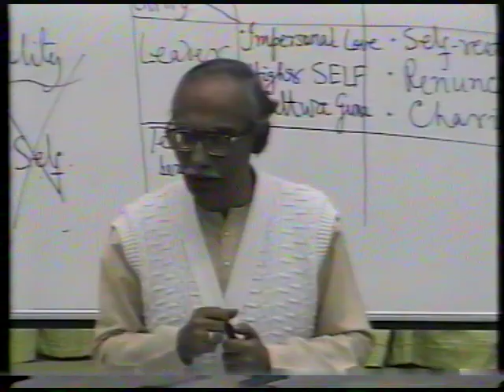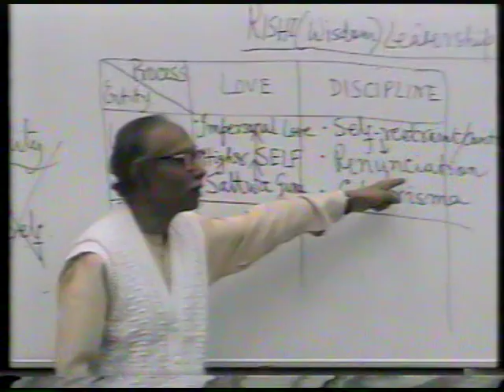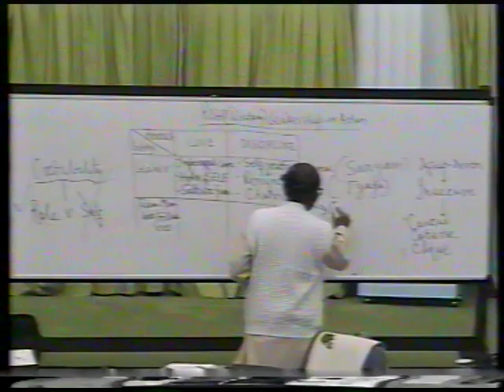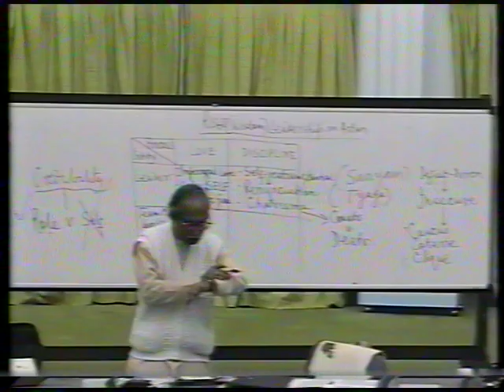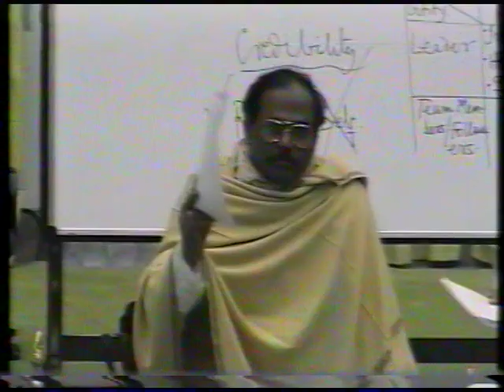Prof.S.K.Chakraborty, IIM Joka